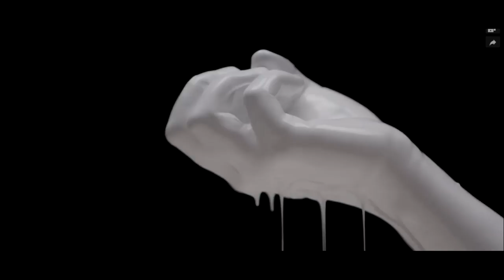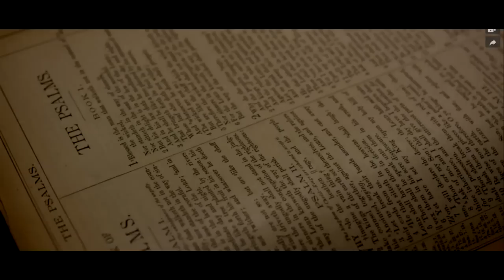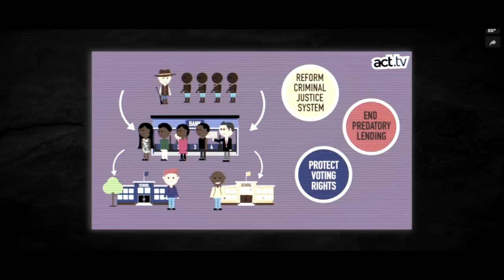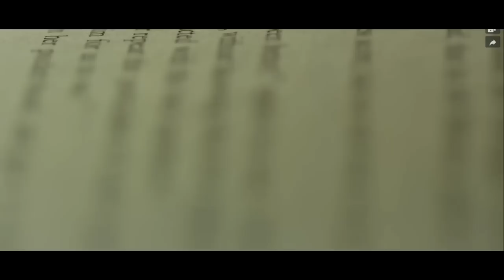Voddie Baucham on Fault Lines and why he went to Zambia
Voddie Baucham talks about his new Fault Lines video series available through Salem Now. Then He discusses what it's like to live and work in the Christian nation of Zambia. Voddie shares about his ministry efforts and what he hopes to accomplish in training Zambians not just for ministry, but for life.